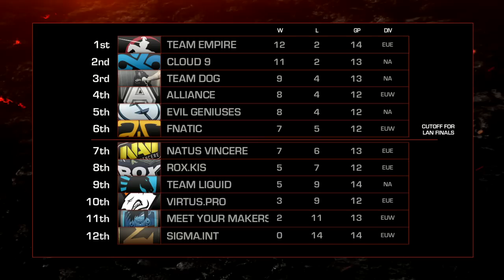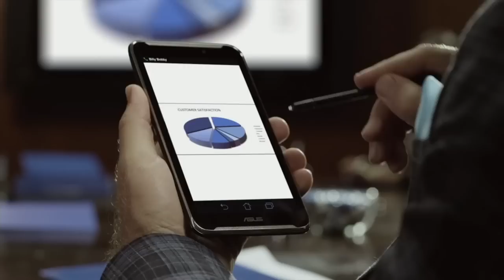Alliance - Fnatic - Day 26 ASUS ROG DreamLeague Season 1